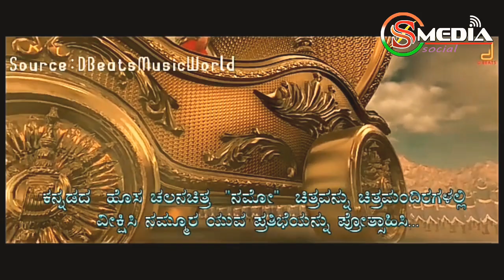SS Media | ನಮೋ ಸಿನಿಮಾದಲ್ಲಿ ಕಡಬದ ಯುವ ನಟ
ಜನವರಿ 31 ರಂದು ಕರ್ನಾಟಕದಾಂದ್ಯಂತ ಬಿಡುಗಡೆಯಾಗಲಿರುವ ಕನ್ನಡದ ಹೊಸ "ನಮೋ" ಸಿನಿಮಾವನ್ನು ಚಿತ್ರಮಂದಿರಗಳಲ್ಲಿ ಹೋಗಿ ವೀಕ್ಷಿಸಿ. ಪ್ರೋತ್ಸಾಹಿಸಿ. !!